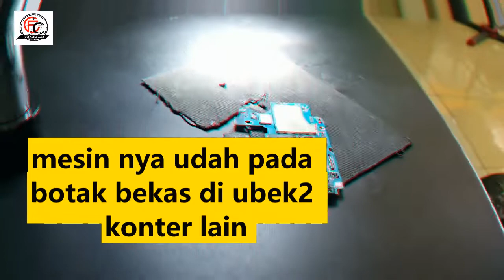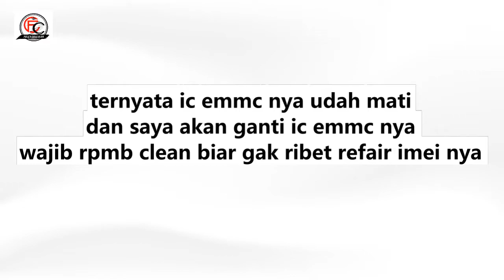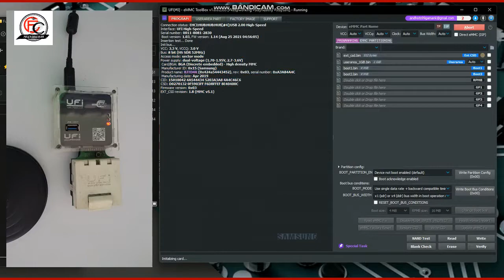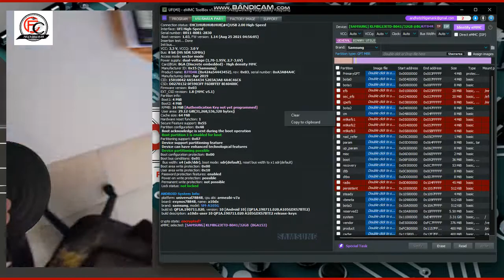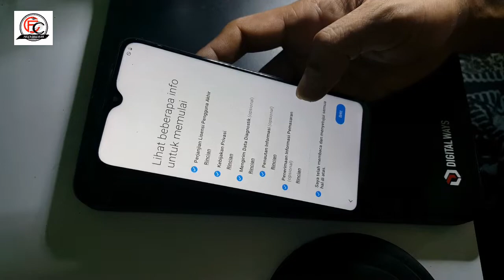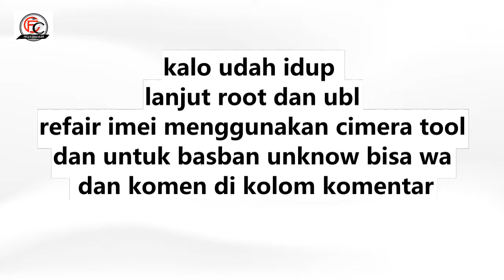servis hp dari subscribe samsung A10 [A105g] mati total, ic emmc mati imei basbang aman tanfa bacup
samsung a105g mati total,
BUAT YANG MAU KIRIM SERVISAN
Alamat lengkap 👇
Nama           : pendi kariadi / felly cell
Alamat         : labuan pandan
Desa             : labuan pandan
Kecamatan : sambelia
Kode pos     : 83656
Buat yg butuh jasa servis atau perbaikan smatphone
Kusus nya 👇
👉 mati total
👉 hang logo
👉 unlock jaringan
👉 kunjungi wep di bawah👇
TGS
Servis hp handphone
Ic emmc samsung a105g
Cara pasang ic emmc a10
Servis samsung a105g
Samsung a10 hang logo
Cara pasangbic emmc a105g
Cara flashing  samsung
Samsung a10 lupa pola
Cara reset samsung a10